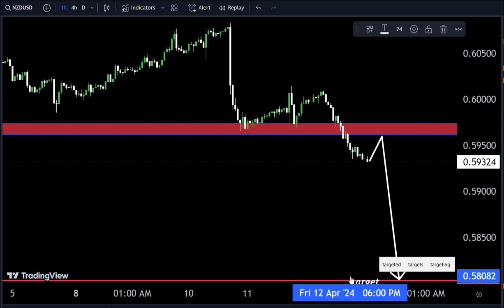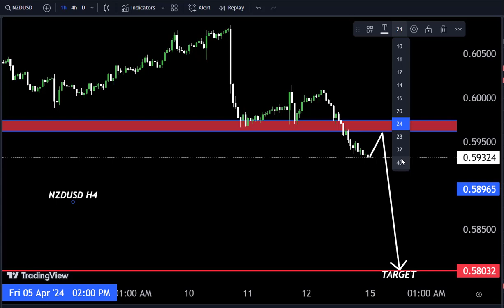NZDUSD My Strategy 😎 NZDUSD long term technical analysis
Hello Traders